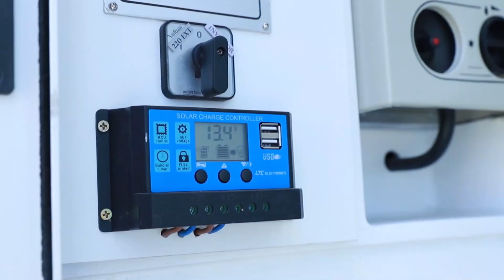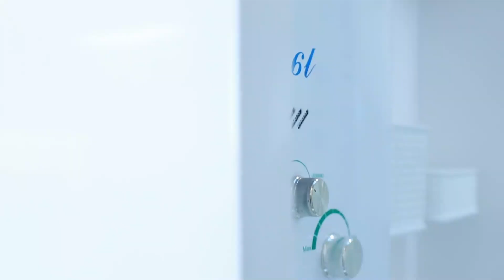Camper AG-240 Evolution - Silfred Motorhome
Camper AG-240 Evolution! 🚐⚡️
Unite a nuestra familia Silfred Motorhome y encontra distintos lugares para disfrutar tu estadia con familia o amigos.
¡Se adapta a tu vehículo sin mayores modificaciones y en 20 minutos estás listo para acampar donde siempre quisiste!

¡HACEMOS TU SUEÑO POSIBLE!